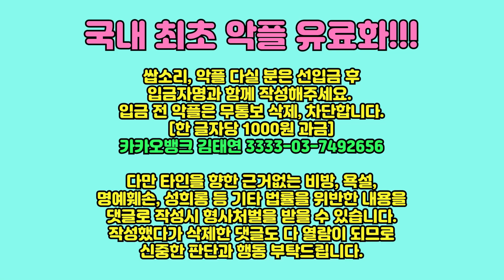동거가 죄인가요? 비혼자와 기혼자, 양쪽에서 욕먹는 동거커플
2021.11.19.금요일 생방송 하이라이트

촬영장비 : 핸드폰 LG 벨벳 + 로지텍 C920 PRO
마이크 : RODE Wireless Go + RODE NT-USB
조명, 거치대 : 모두의 방송 크리에이터 스타터킷 PCS-63
편집프로그램 : Vrew + Adobe Premiere Pro
생방 : PRISMLiveStudio + OBS
인트로 음악 : 유튜브 무료음악 No.9 Esther’s Waltz

이 영상에 대한 상식적이고 정상적인 댓글은 누구나 자유로이 무료로 작성하실 수 있습니다. 그러나 개념 없는 댓글 다실 분은 아래 계좌로 입금 및 입금자명을 댓글에 함께 표기하여 게시하시기 바랍니다.  세상에는 공짜가 없답니다. 짜잔~ 악플 전면 유료화!!! 입금 전 악플은 무통보 삭제, 차단합니다.
[한 글자당 1000원 과금]
카카오뱅크 김태연 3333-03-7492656

다만 타인을 향한 근거없는 비방, 욕설, 명예훼손, 성희롱 등 기타 법률을 위반한 내용을 댓글로 작성시 형사처벌을 받을 수 있습니다. 작성했다가 삭제한 댓글도 다 열람이 되므로 신중한 판단과 행동 부탁드립니다.